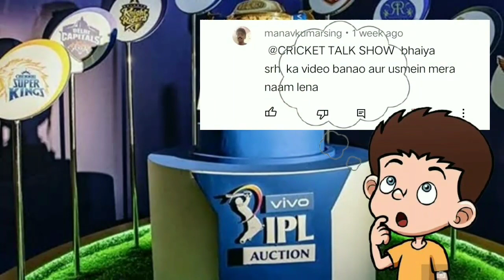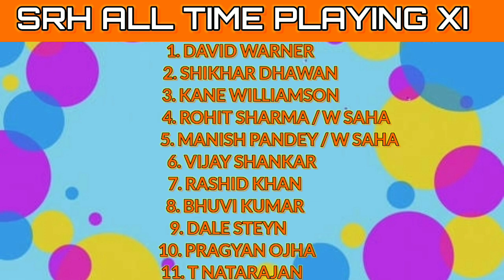SRH ALL TIME PLAYING 11 | sunrisers Hyderabad | Ipl 2021 update | ipl 2022 mega auction | ipl news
SRH ALL TIME PLAYING 11 | sunrisers Hyderabad | Ipl 2021 update | ipl 2022 | Ipl news | IPL AUCTION

SRH ALL TIME PLAYING 11
SRH TEAM
SRH PLAYING 11 IN UAE
SRH TEAM RELATED NEWS
srh related news
IPL 2022
IPL 2021
IPL MEGA AUCTION
IPL MEGA AUCTION UPDATE
IPL related news
Srh team preview
srh
sunrisers Hyderabad